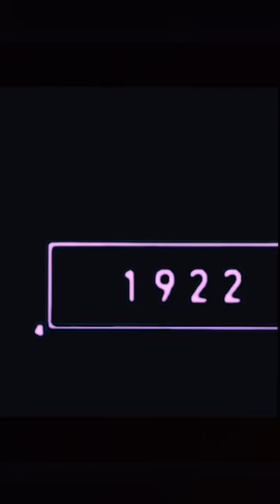cock 2023 vS 5000bce old cock 🐤🐤